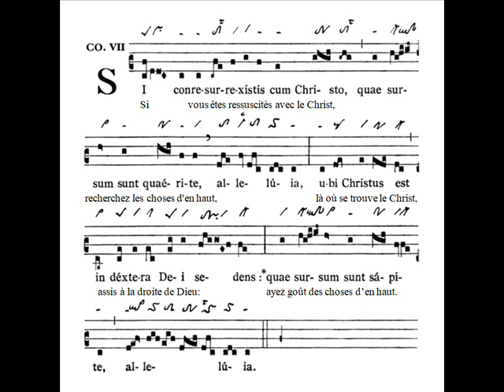Communio Si conresurrexistis, Octavam Paschae III